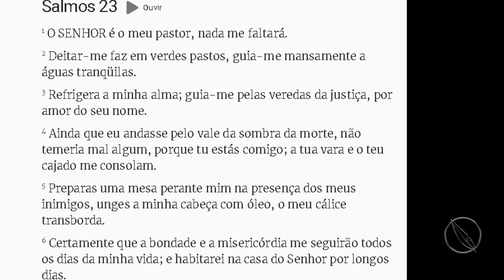FILHO ESPANCA A MÃE | USUÁRIO DE DROGAS ACEITA JESUS | PLANTANDO FÉ, COLHENDO MILAGRES.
🎬PROGRAMA🎬
✝️PLANTANDO FÉ, COLHENDO MILAGRES.

UMA CONVERSA FORA DA IGREJA com ERIVAN DIAS e CONVIDADOS.